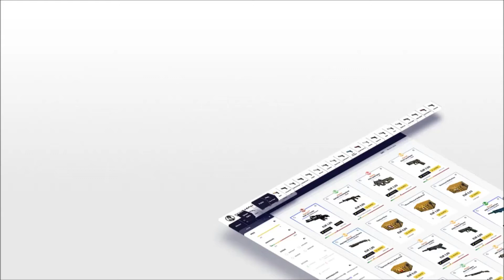(48H) CSGO DOUBLE GIVEAWAY: M4A4 BATTLESTAR FT + P250 CARTEL CSGO GIVEAWAY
Use code FATMAN on skinbaron.de and get skins for cheap!

I have much more codes on my other videos or visit csgorefcode.com FOR EVERY FREE CODE EVER!

Thanks again for watching :3